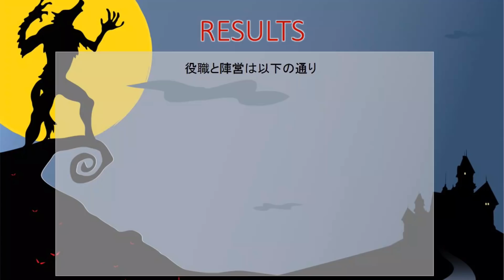【Minecraft×人狼#18】ゲームセットまで残り１秒‼ 勝利は誰の手に⁉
完全自作のコマンドブロック回路を使ってマイクラ人狼！
MOD一切無しのバニラでプレイしています。(プラグインあり)
週一更新予定

参加者一覧↓
・リューエン(ryuen2527)　　　   主な視点主　構成担当編集
・うしろん(別名マダラ　ushiron13)　静かなるドS
・ポンチョ次郎(ponchoro)　　　スーパーかまってちゃん
・バイザウェイ(by_the_way)　　やたら良リアクションのデブ、字幕担当編集
・ナツ(natu007)　　　　　　　  存在感
・ゴリラ(N_gorilla_T)　　　　　ゴリラ

楽曲素材は魔王魂様からお借りしています